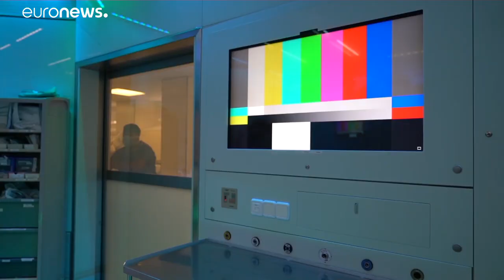Alla scoperta del 5G: pro, contro e l'avanguardia catalana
La clinica ospedaliera di Barcellona sta sperimentando con successo un sistema basato sul 5G, che consente ai chirurghi di trovarsi virtualmente in due posti…